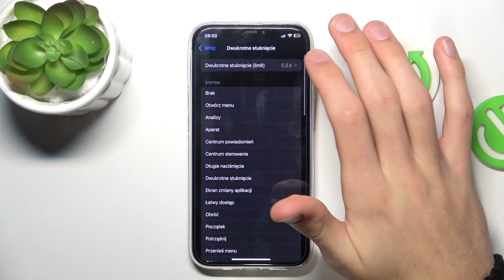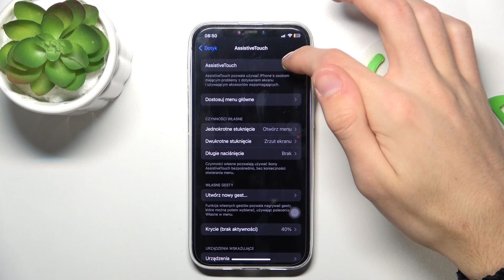Jak zrobić zrzut ekranu na iPhone 12 - Prosty przewodnik krok po kroku